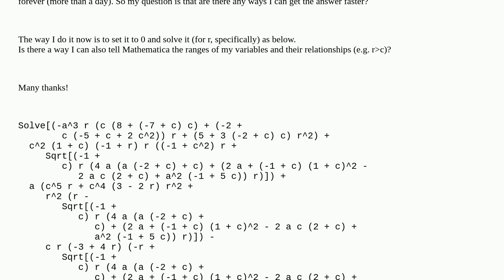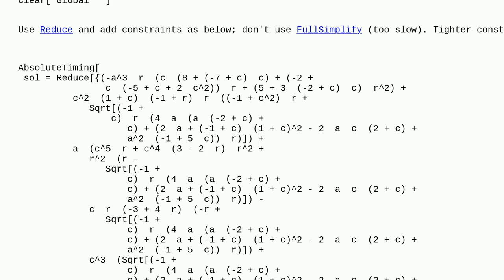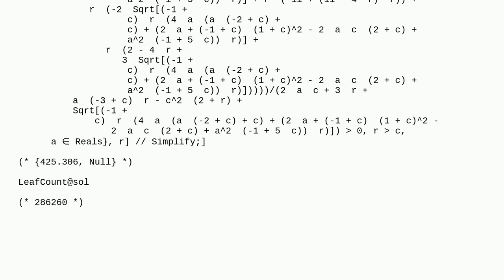Mathematica: How can I solve this inequality? Can I provide extra information when doing Solve?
How can I solve this inequality? Can I provide extra information when doing Solve?

A special thanks goes out to the community

  inequalities equation-solving variable